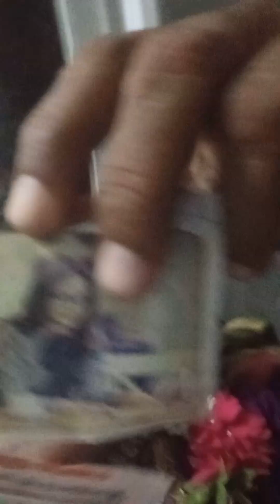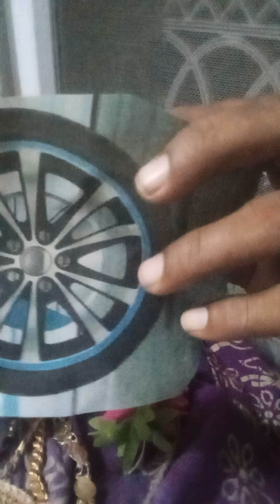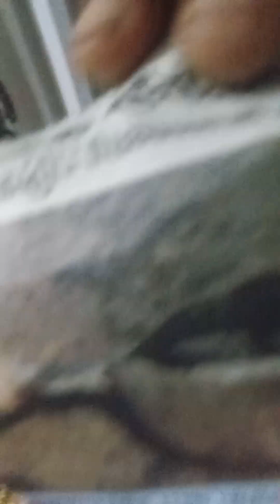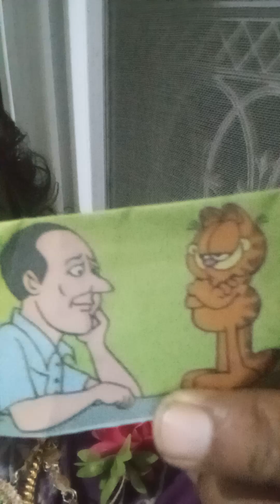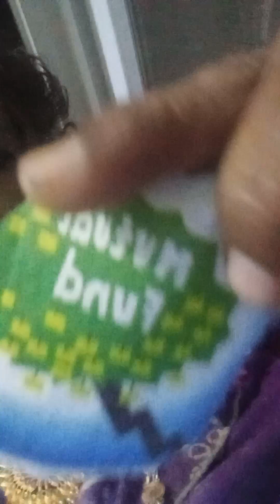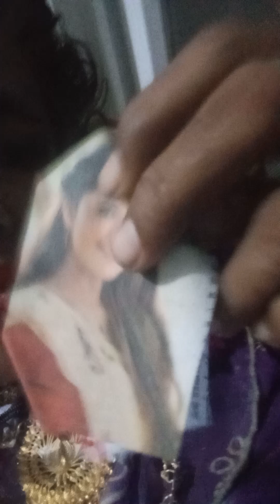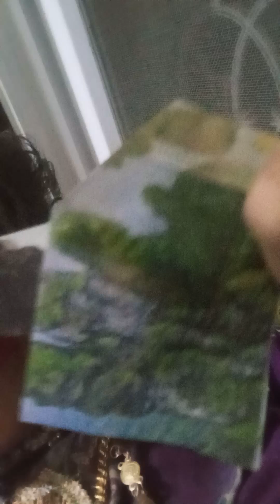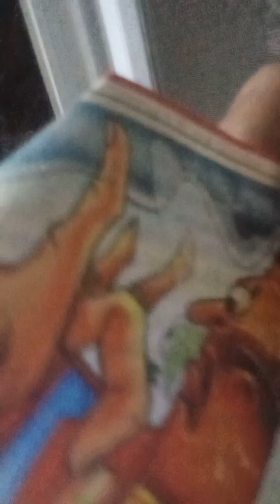21 July 2024(5)